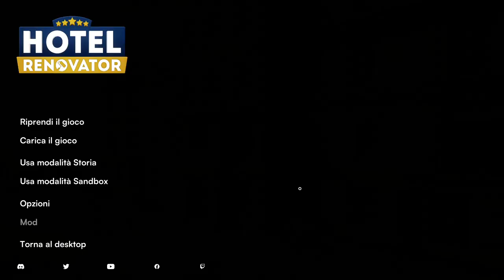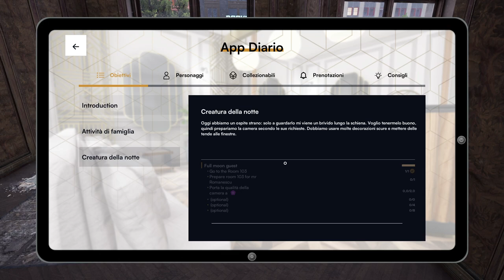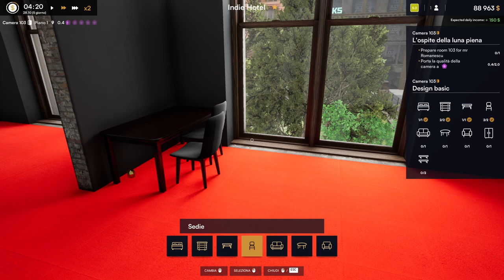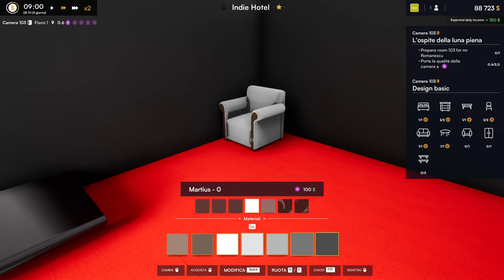RINNOVIAMO L'HOTEL PER ARRICCHIRCI!! || Hotel Renovator || GAMEPLAY ITA